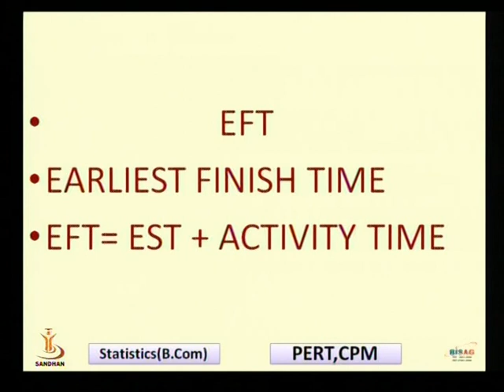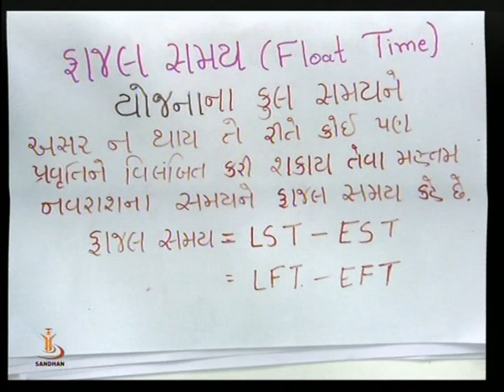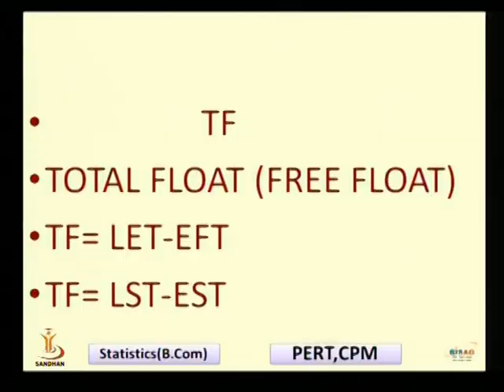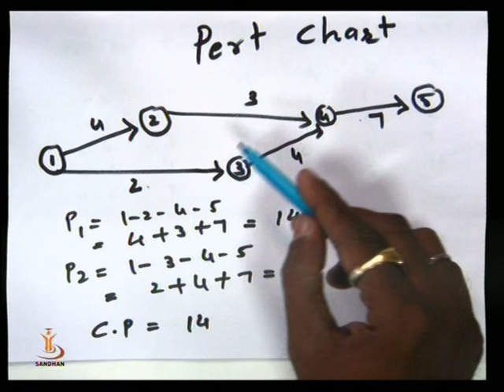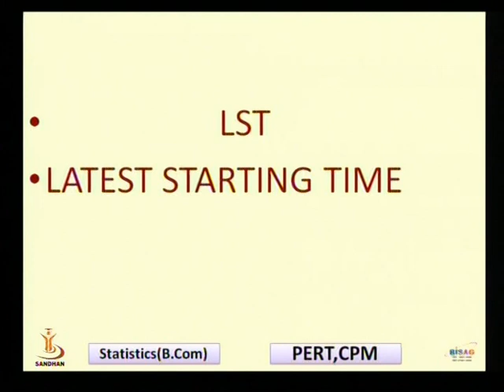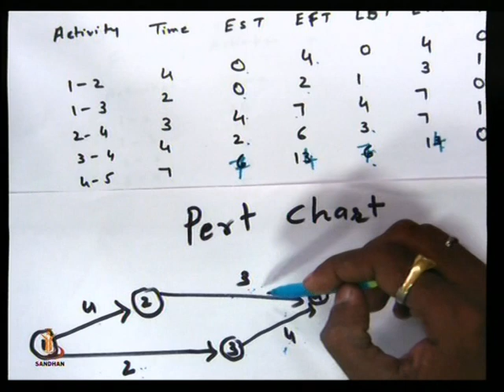PERT-CPM 6 01